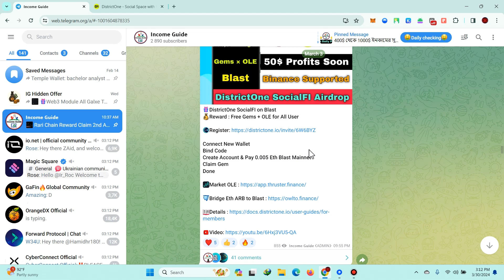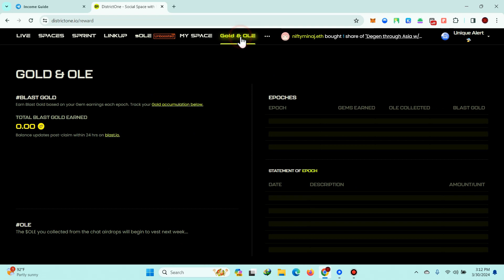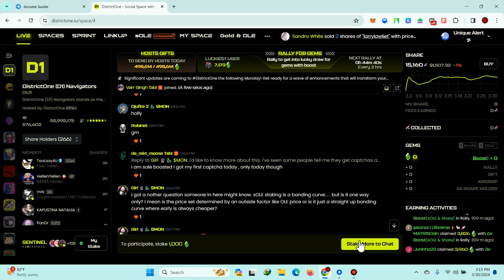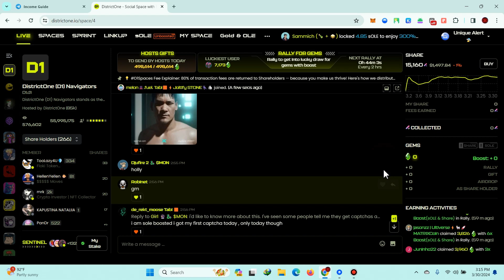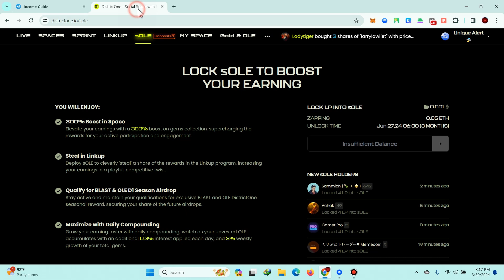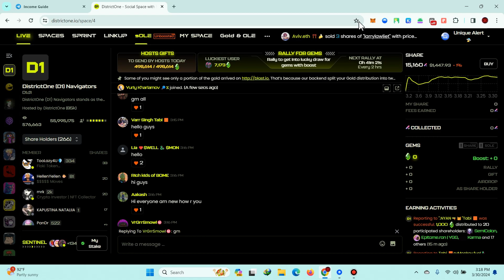DistrictOne Airdrop Update | DistrictOne D1 Withdraw Update | DistrictOne Epoch 2 Gems Earn & Stack